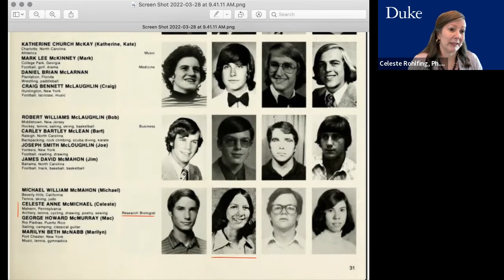Tell Me More from Scientist and Senior Executive, Dr. Celeste Rohlfing '79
Join us for an exciting discussion with Dr. Celeste Rohlfing '79 and learn about her career path in chemistry from Los Alamos, to the White House, and then some. She'll share her best advice for navigating the field of science and connecting and building professional skills.

Biography:
Dr. Rohlfing received her undergraduate degree in chemistry from Duke University and a Ph.D. in chemistry at Princeton University, and spent her research career at Los Alamos and Sandia National Laboratories. Moving to the National Science Foundation, she served in several executive positions, concluding her federal career as Deputy Assistant Director, overseeing the world's leading research portfolio for the physical sciences and mathematics. She also served as the Assistant Director for Physical Sciences in President Obama’s White House Office of Science and Technology Policy. Her last position before retiring was Chief Operating Officer at the American Association for the Advancement of Science.